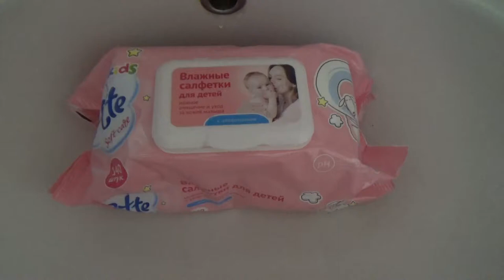Art Manij VLOG Готовка заморозка❄⛄ на зиму + болтушка🌈